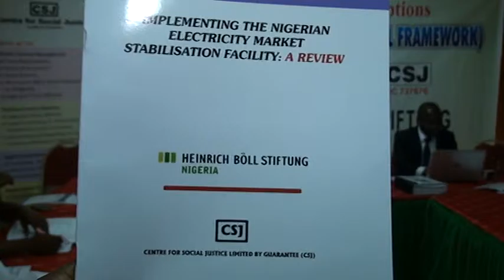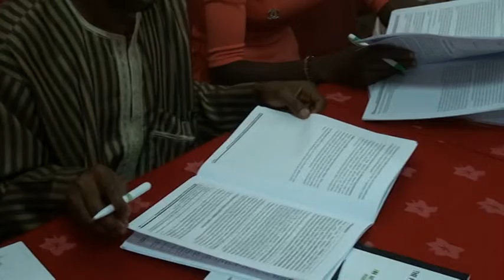Media Briefing on Nigerian Electricity Market, Solar Energy and Federal Budget 2012 2016 Part 5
Media Briefing on the Implementing the Nigerian Electricity Market Stabilisation Facility - A Review and Solar Energy and The Federal Budget: 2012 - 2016; organised by Centre for Social Justice, Nigeria on 28th February 2017.